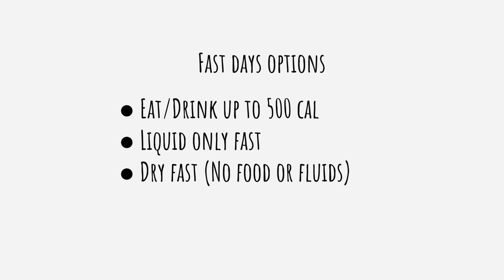How I Lost 5kg in 2 Months on the 5:2 Diet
Despite eating healthy I wasn't losing weight until I tried the 5:2 diet. It's the easiest and least depriving diet I know.